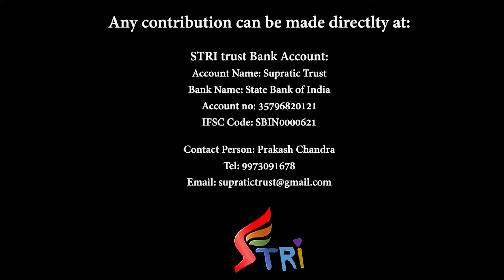প্রেমের পাখী গল্পের ৩৬ নম্বর পর্ব : হোইকুয়েনে সাঁতার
পর্ব ৩৬: হোইকুয়েনে সাঁতার         গল্পকথকঃ শর্মিষ্ঠা
 জীবনের  অত্যাবশ্যক  দক্ষতা হিসেবে শিশুদের  গ্রীষ্মকালীন সাঁতার শিক্ষণ দেওয়া হয়।  অল্পবয়সীরা শিশুদের জন্য নির্দিষ্ট  পুল ব্যবহার করে, বড় শিশুরা মাঝারি আকারের পুল ব্যবহার করে যেখানে বয়স এবং উচ্চতা অনুযায়ী ধীরে ধীরে প্রয়োজনানুসারে জলের পরিমাণ বাড়ানো হয়।  জলের মধ্যে নানান খেলা, যেমন রঙ এবং আকার চেনার মাধ্যমে  জীবনদক্ষতার শিক্ষা পায়।  বড় বাচ্চারা সিঙ্ক্রোনাইজড সাঁতারের  অনুশীলন করে।

ABOUT THE STORY SERIES:
The "Love Birds" series, proudly presented by the Supratic Trust for Research and Incubation (hereinafter referred to as the Supratic Trust ), is the brainchild of Dr. Supratic Gupta. This story takes you on a journey through the life of an Indian woman who started living in Japan and explores the science behind pregnancy and childbirth, as well as the hardships of becoming a mother. The series is a story of love, adventure, and more, with each episode transporting readers to Japan's fascinating landscapes and introducing its unique art, culture, history, and delicious cuisine. You can also learn about Professor Supratic Gupta's various interesting ideas for changing the world.

ABOUT THE BOOK & SUPRATIC TRUST:
In the book 'You Must Be Kidding, Dr. Supratic Gupta,' the author, Dr. Gupta, aims to reshape and change the world. Drawing from personal experiences and inner convictions, Dr. Gupta addresses various issues, including education, sports, counselling, women's and child health, and research, while drawing comparative insights from Japan and India. He passionately advocates for the active participation of the public, government, social organizations, and researchers in the nation's development. Dr. Supratic Gupta has established STRI (Supratic Trust for Research & Incubation) to advance the principles outlined in the book and welcomes contributions from individuals, organizations, and corporations.

ABOUT DR. SUPRATIC GUPTA:
Dr. Supratic Gupta has been an esteemed faculty member in the Civil department since 2003. He completed his schooling at Ramakrishna Mission Vidyapith, Deoghar, and graduated from IIT Madras after achieving a national ranking of 326 in the JEE qualifying test. Later, he completed his Master's and PhD at Nagoya University in Japan. His 12 years in Japan and valuable work experience as a faculty member at Nagoya Institute of Technology and Gunma University have given him significant exposure to people worldwide.

THE VIDEO SERIES TEAM:
Video Editor: Manoj Sameer
Illustrator: Abak Saha
Audio Engineer: Ankur (Mixsonics Studio)
Voice Artist: Sarmistha Gupta, Sanae Azuma, Bikash Singh & Manoj Sameer
Script Writers: Sarmistha Gupta & Prakash Chandra
Flute: Sushanta Nandi
Music Director: Shameek Kundu
Sitar: Shouvik Mukherjee
Management: Sagar Sameer Gupta
Concept: Prakash Chandra & Sarmistha Gupta
Mentor:  Dr. Supratic Gupta